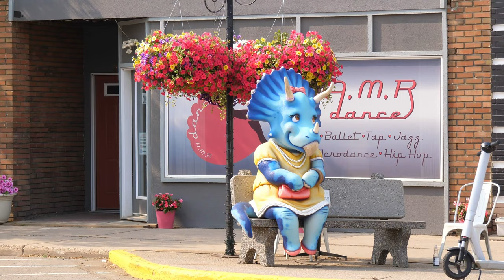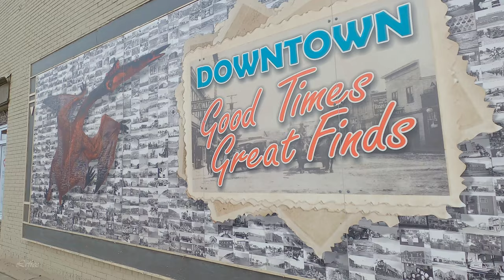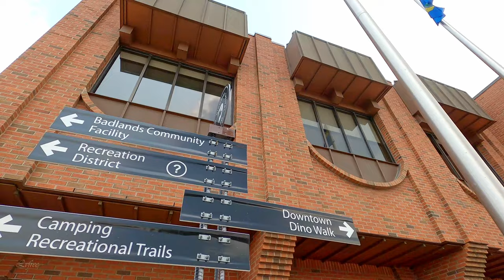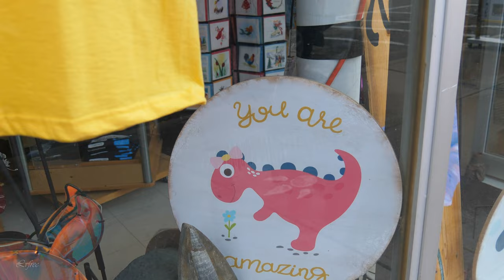DRUMHELLER Alberta Canada Travel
DRUMHELLER Alberta Canada Travel visit 4K video Canada life vlog
Dinosaur Capital of the World Drumheller Alberta Canada travel 4K vlog
A charismatic town in the epic Canadian Badlands. Also known as the Dinosaur Capital of the World, Drumheller Alberta is a must-visit destination when exploring the Canadian Badlands and discovering the prehistoric life that wandered this way. Nestled amidst the stunning Badlands of Alberta, Drumheller is a town like no other. In this video I stroll through the quaint streets with charming boutiques to delightful cafes, the town exudes a welcoming atmosphere that makes every visitor feel right at home. This is very quiet and relaxing town to walk around or just seat and enjoy beautiful summer day. I walked along Dinosaur trail Dino Walk in Drumheller downtown where I found many dinosaur art, sculptures, local souvenir shops and World's Largest Dinosaur.

00:26 - Drumheller Dino Walk
01:03 - Drumheller Fire Department
02:23 - Centre Street
02:58 - Napier Theatre
03:10 - Newcastle
03:34 - Drumheller Telus
03:44 - Drumheller real estate
03:55 - Drumheller 3 Avenue West
05:20 - Valley Brewing
05:37 - Royal Canadian Legion
05:46 - Schumacher Gough & Company
07:18 - Highway 56
07:23 - Rotary Spray Park
07:43 - World's Largest Dinosaur
08:03 - Royal Tyrrell Museum

ES Tripping Around Town - Mac Taboel
ES_Tumbleweed Town - River Run Dry